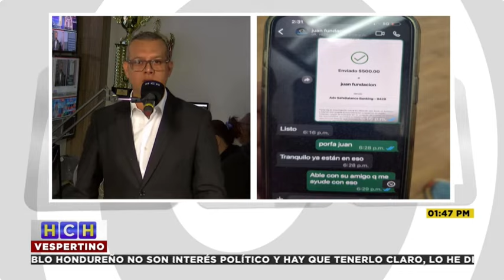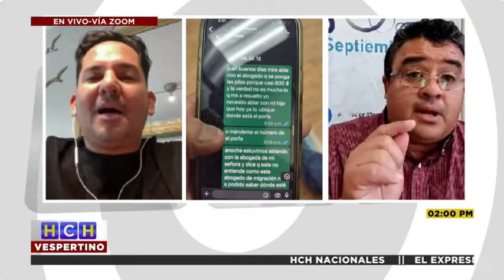Por extorsión, denuncian a presidente de Fundación 15 de septiembre